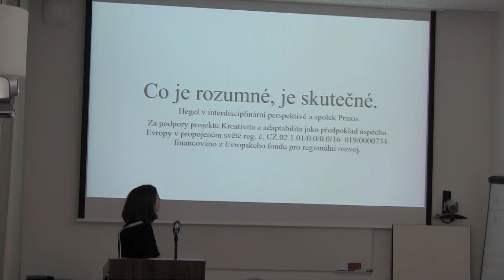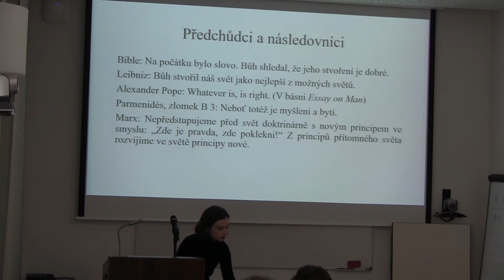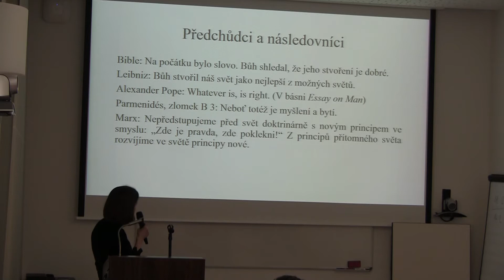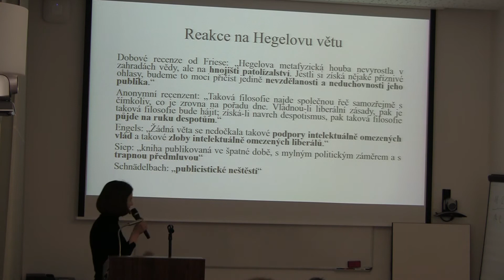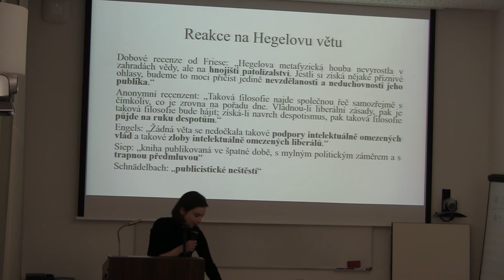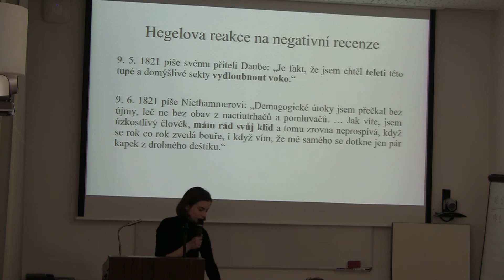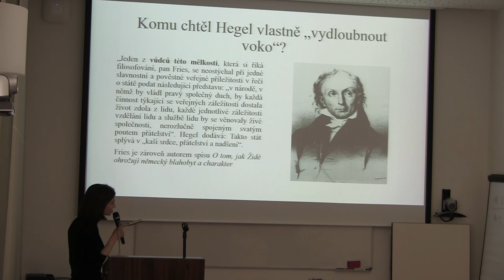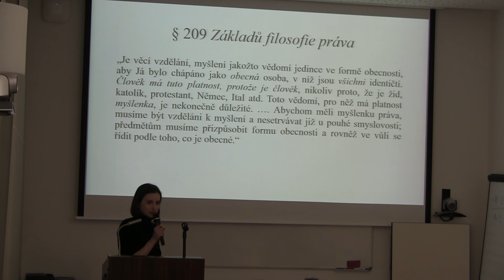Úvodní slovo Terezy Matějčkové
Co je skutečné, je rozumné.

Výrok „Co je rozumné, to je skutečné; a co je skutečné, to je rozumné“ patří k Hegelovým nejznámějším, a to z velké části nechvalně. Zaprvé se v něm zvláště výrazně odráží Hegelova teze o myšlení a bytí, na jejímž základě lze jeho systém vydávat za extrémní verzi idealismu, jak to činí zejména jeho materialističtí interpreti. Zadruhé se v něm tomuto idealismu dostává dosti cynického vyznění, je-li zejména v oblasti politické chápán jako obhajoba statu quo, např. pruského státu, v němž se ke konci života Hegel akademicky uplatnil.
Nad kritikou, kterou jeho výrok vzbudil, se přitom Hegel nepřestával pozastavovat. Že se jedná o nepatřičný optimismus, konzervatismus, dokonce politický oportunismus? Vždyť jen vyjádřil východisko židovsko-křesťanské civilizace. Na počátku stvořil Bůh svět. Stvořil jej svým myšlením, logem, a shledal, že je to dobré. Povýšení původně teologického postulátu na princip filosofie je rovněž nekontroverzní a konsekventní: Moderní filosofové činí z dogmat otevřené otázky, a tím naplňují osvícenecký étos. V moderně tak člověk zjišťuje, že člověk svými kategoriemi realitu přinejmenším spoluutváří.
Shledává pak stejně jako Bůh, že vše je dobré? Podle Hegela ne nutně, a dobro tak ze svého výroku vypustil zcela záměrně. Důsledky tohoto kroku, v němž se rozumnost a dobro od sebe emancipovaly, jsou rovněž jedním z témat daného workshopu. Ten má za cíl vysledovat ozvěny Hegelova výroku v rozličných oblastech ducha, od filosofie přes umění po oblast praktické filosofie a politiky. Víra, že je skutečnost rozumná, či že ji lze přinejmenším rozumnou učinit, se totiž jeví jako zásadní dávno poté, co jí byl odebrán její teologický rozměr a co byla napadena z různých existenciálně situovaných pozic. V Hegelově duchu by šlo říci, že se to nestalo těmto pozicím na vzdory, ale v souladu s nimi.

Seznam přednášejících:
doc. PhDr. Eva Voldřichová-Beránková, Ph.D. (ÚRS FF UK)
Tereza Matějčková, Ph.D. (ÚFAR FF UK)
doc. PhDr. Vojtěch Kolman, Ph.D. (ÚFAR FF UK)
Martin Ritter, Ph.D. (ÚFAR FF UK)
PhDr. Ondřej Slačálek, Ph.D. (ÚPOL FF UK)
Mgr. Tomáš Musil (ÚFAL MFF UK)

Workshop se koná za podpory projektu Kreativita a adaptabilita jako předpoklad úspěchu Evropy v propojeném světě reg.č.: CZ.02.1.01/0.0/0.0/16_019/0000734 financovaného z Evropského fondu pro regionální rozvoj.
Workshop organizuje výzkumná skupina Hegel v interdisciplinární perspektivě ve spolupráci s Filosofickým spolkem Praxis.